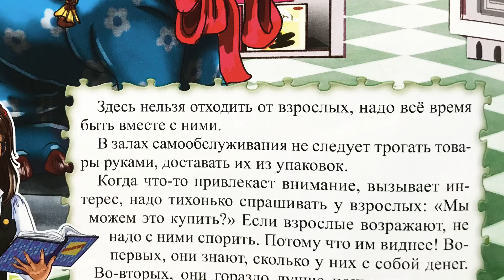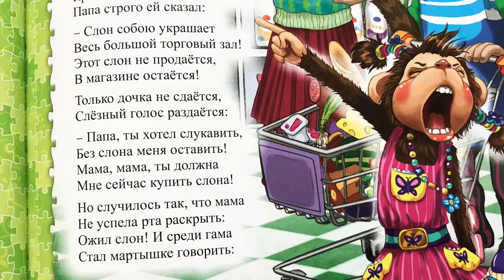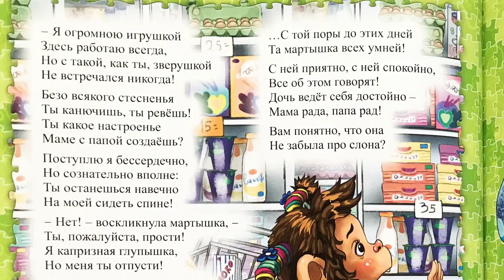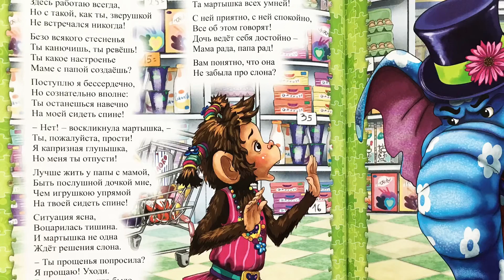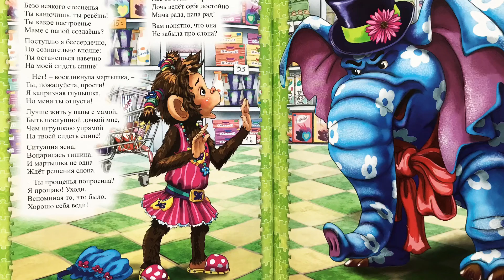Как слон мартышку воспитывал. Поведение в магазине.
Поведение в магазине. Как себя нужно вести в общественных местах.
Как слон мартышку воспитывал.
Этикет